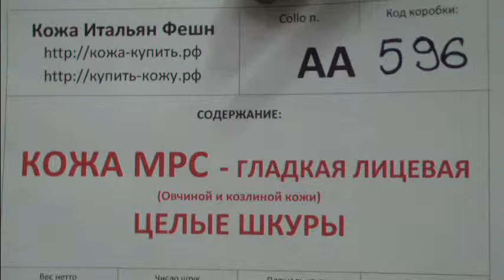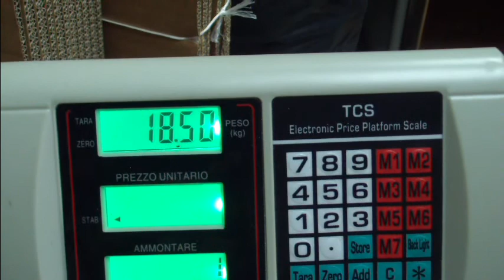АА596 Кожа МРС гладкая лицевая, целые шкуры 1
Кожа в продаже на нашем сайте Перед тем как купить эту коробку посмотрите если еще не продана на этой странице